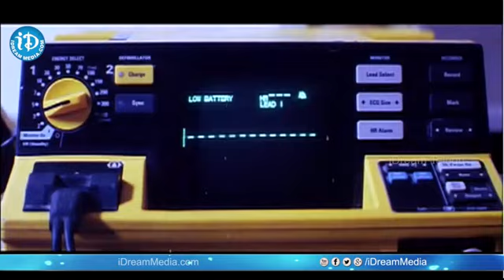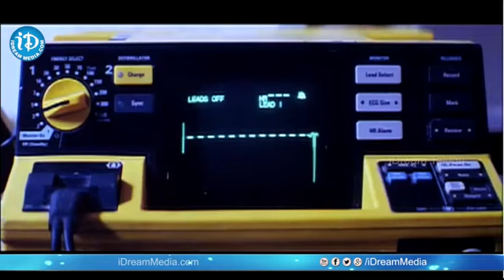కృష్ణార్జున ( Krishnarjuna ) మూవీ బెస్ట్ క్లైమాక్స్ సీన్ __ నాగార్జున __ మంచు విష్ణు | iDreamVizag